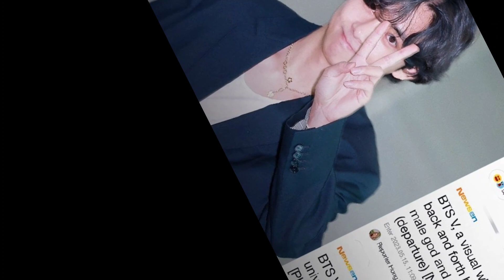BTS Taehyung & Blackpink Lisa Arriving To Paris For Attending Celine Event Lisa and V in Paris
taehyung and Lisa Celine
BTS taehyung and Lisa at Celine event
BTS V and Lisa at Celine event
BTS taehyung and Lisa
BTS V at Celine event
BTS taehyung at Celine event
blackpink Lisa and BTS taehyung
Lisa blackpink
blackpink Lisa Celine
BTS V
blackpink Lisa at Paris
Lisa blackpink airport
blackpink Lisa Arriving To Paris
taehyung
BTS taehyung
taehyung album
BTS V Album
BTS Jungkook album
BTS Jungkook and Taehyung
BTS Jungkook Calvin Klein